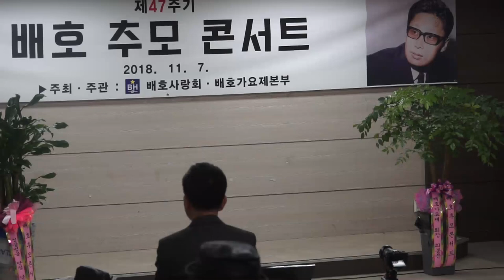행복은 영원히 _ 김유희 가수 _ 제7회 배호사랑 추모 콘서트